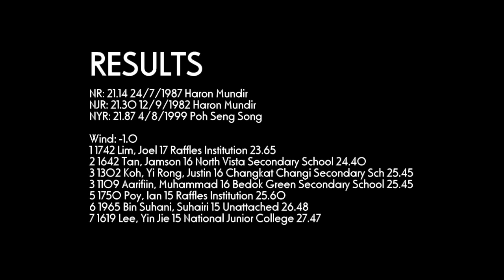200m Boys U18 #5 - 2012 SAA T&F Series 2